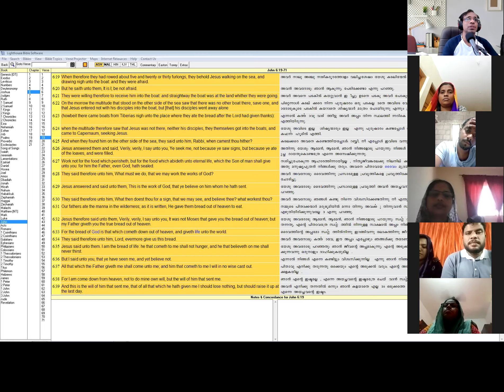Pr Saji George Thrissur || SHALOM GLOBAL FAMILY 40 DAYS FASTING 18 th Day Message